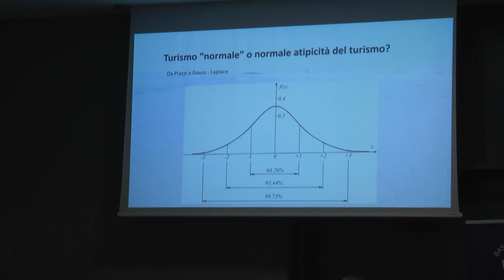Al TTG di Rimini, la presentazione del progetto "Basilicata for all"